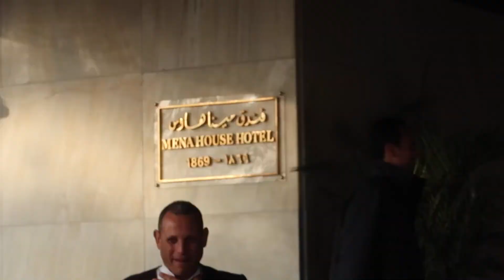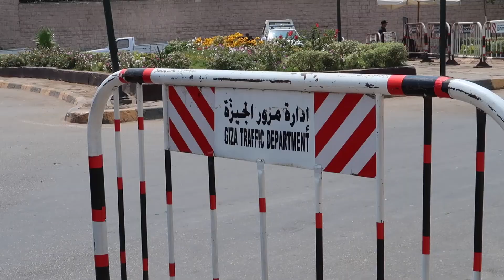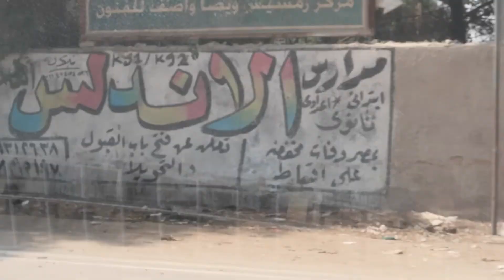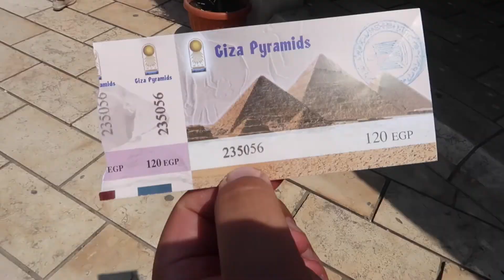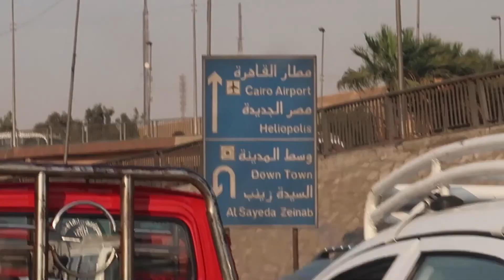5AM in CAIRO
This Egypt vlog is packed full of craziness lol our Egyptian fixer found us a live goose for our magic trick, we woke up super early about 5am with only about an hour of sleep, we visited the Great Pyramids at Giza and Khan El Khalili market in Cairo; amazing city with such vibrant views and awesome people.  More travel vlogs coming soon; Laugh@Life my friends!  L@L

Crestwood KY 40014 USA

Love you all eraSQUAD!!